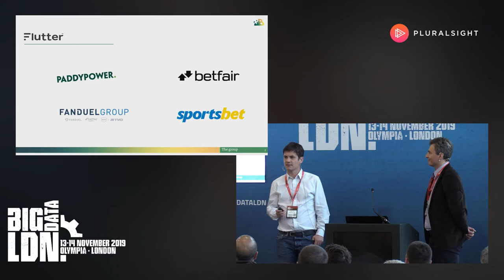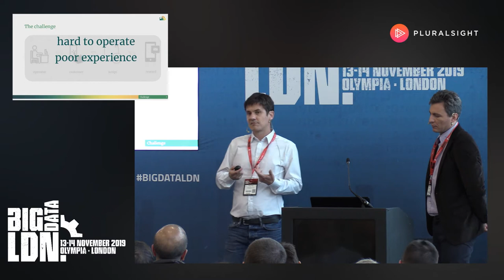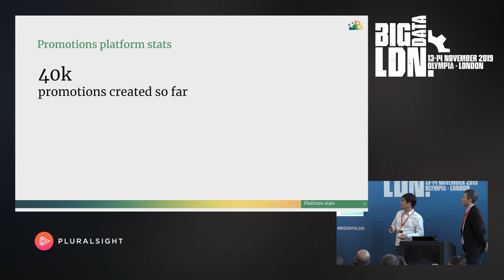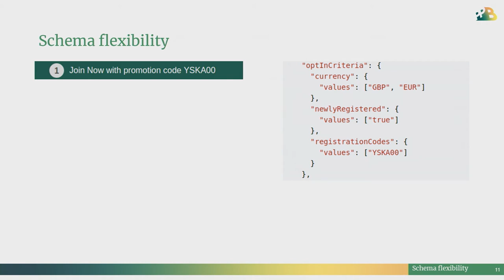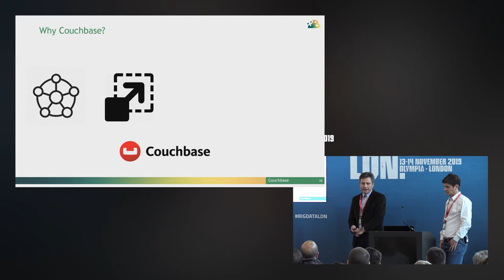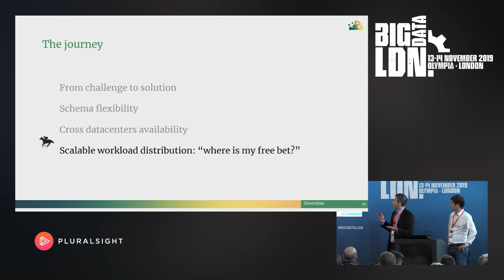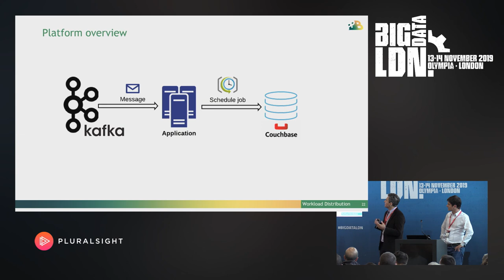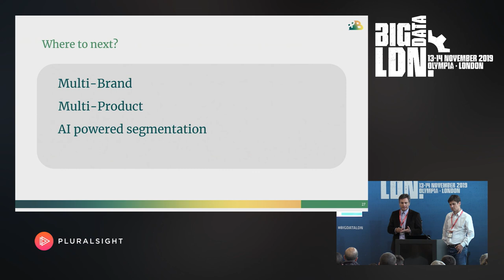Real-time personalised customer interaction at scale.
Speakers: Rares Rusu & Alexandru Objelean, PaddyPower Betfair
Synopsis: How do you build a customer interaction platform that is agile enough to respond to constantly changing requirements and still able to perform at scale? This is the challenge the Customer Interaction team set out to solve at Paddy Power Betfair. You will learn how they rebuilt their promotional platform moving from one based on a closed slow relational database to a high-performance agile platform that integrates promotions from 3rd parties. You will see how this transformation has enabled marketing to continuously innovate and apply timely, relevant personalised offers to hundreds of thousands of customers across two brands, even during massive spikes in traffic.